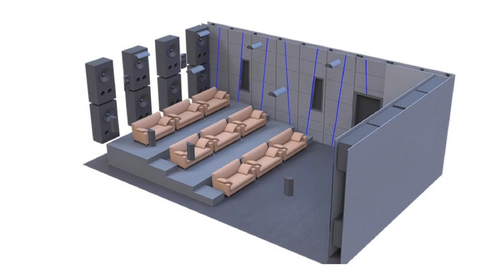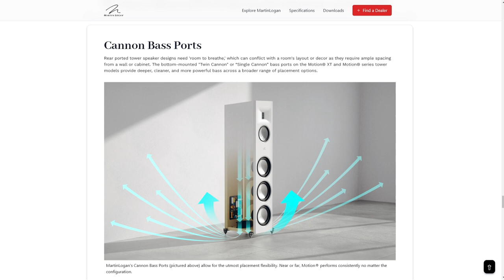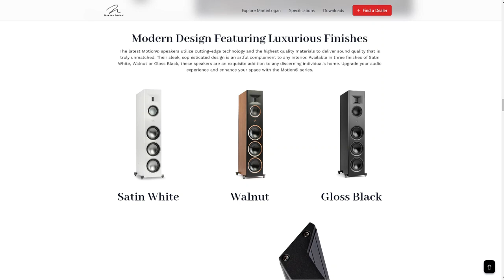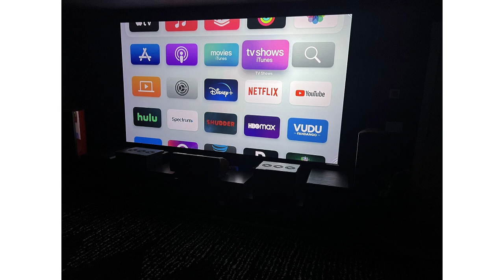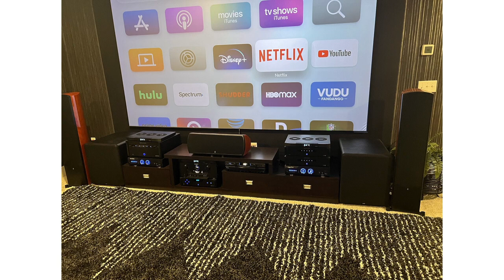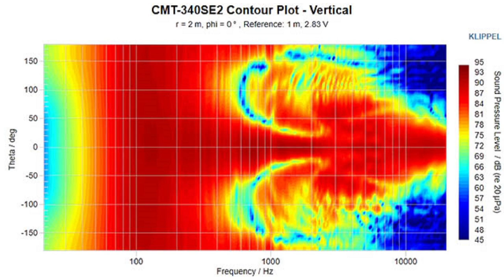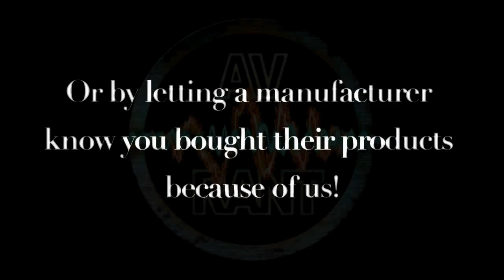AVRant Podcast #848 - COVID & Modems Attack! (Trinnov Active Acoustics, Martin Logan Motion Gen 2)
This week's episode is a little rough. Tom is sick, and his modem was having problems. So apologies for being a little out of sorts. Hopefully we can make it up next week! Trinnov Active Acoustics is essentially a Double Bass Array. Martin Logan released new Motion and Motion XT Series speakers. And WARNING: Mark Schifter from AV123 has returned to the online audio retail world.

00:00:00 - Intro & What We Watched
Rob watched Morgan, and Fresh. Tom watched a lot: Lockwood & Co., The Expanse, Andor, The Lord of the Rings: The Rings of Power, and Black Panther: Wakanda Forever.

00:30:14 - Listeners of the Week
And we appreciate the notes of gratitude for keeping the podcast going from: Anders, Greg, Jonathan, Steve, Julian, Dan, and Dazz. Thank you to everyone for continuing to listen!

In the news:

00:33:01 - News: Trinnov Active Acoustics
Essentially a Double Bass Array, Trinnov's new bass optimization system is very different from Dirac's Active Room Treatment

00:39:29 - News: Martin Logan Motion Series Gen 2
Via Dazz - New Martin Logan Motion and Motion XT Series speakers get a waveguide

00:43:00 - News: Mark Schifter is Back
The former AV123 salesman is back via Vera-Fi Audio and XSA Labs. Fair warning.

Comments:

00:48:09 - Comment: Steve - Virtual Listening Mode vs Up-Firing Surrounds
3.1 setup with Virtual Surround Mode vs using up-firing Atmos Modules on top of Front L/R speakers as Surrounds.

00:49:12 - Comment: Infinite Gary - HDMI Troubleshooting
Gary's results from trying to track down why he's getting video dropouts.

QUESTIONS:

00:50:54 - Greg: Projector Window & Selling Gear
Details about installing a projector window in his back wall. And how much to charge for an as-is projector in need of repair.

00:59:13 - Kiran: Emotiva vs Crown
Consumer vs Pro amps, and when spec numbers become audible.

01:05:35 - Carlos: Making Oppo Region Free
What's involved in making an Oppo UDP-203 region free.

01:07:36 - Mark: Copper-Clad Aluminum
Pure copper vs CCA speaker wire.

01:11:15 - Joe: Adding 2 More Subs
How to physically connect four subwoofers, and whether bass traps will still be needed.

01:19:15 - Nick: Ascend's MTM Explainer
David Fabrikant from Ascend Acoustics posted about horizontal MTM Center speakers, and why certain measurements aren't audible.

01:34:44 - Jonathan: SoundBar & CEC
Looking for our approval, and trying to sort out CEC issues while still using a Harmony remote.

01:43:35 - Blake: Outdoor Zone 2 Hookup
Whether to get an outdoor-rated TV, and how to connect his outdoor speakers to share his indoor sources.